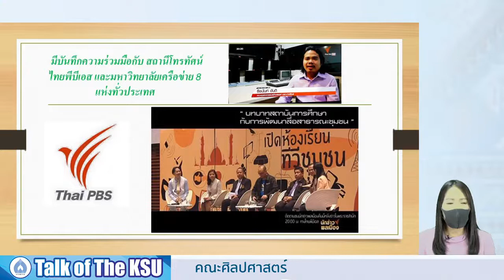[KSU]พูดคุยกับคณะศิลปศาสตร์ Ep.2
พูดคุยกับคณะศิลปศาสตร์ Ep.2 มหาวิทยาลัยกาฬสินธุ์
มหาวิทยาลัยกาฬสินธุ์ KSU Channel โทรทัศน์และวิทยุเพื่อการศึกษา ออนไลน์
มหาวิทยาลัยกาฬสินธุ์
เพจมหาวิทยาลัยกาฬสินธุ์นะครับ
เพจนี้เป็นการจัดทำเพื่อการประชาสัมพันธ์ ทางการศึกษาเกี่ยวกับกิจกรรม ภายในมหาวิทยาลัยกาฬสินธุ์ การฝึกอบรม การประชุมสัมนาวิชาการ เพื่อเป็นการเผยแพร่ให้กับผู้ที่สนใจเข้าร่วมติดตามรับชมผ่านระบบอินเทอร์เน็ต
เพื่อเป็นการเผยแพร่ข่าวสารให้กับผู้ที่สนใจเข้าร่วมติดตามรับชมผ่านระบบอินเทอร์เน็ต ติดตามกันได้ทุกช่องทางนะจ๊ะ